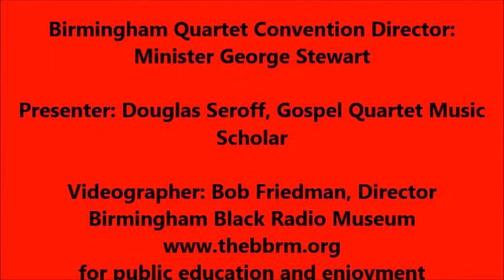"Our Mahalia" - awards ceremony honoring Ms. Lee Bell Johnson, renown Alabama gospel singer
On January 22, 2020 at Christ Deliverance Church, Birmingham, Ms. Lee Bell Johnson received the "Alabama Treasure Award" from the American Gospel Quartet Convention.